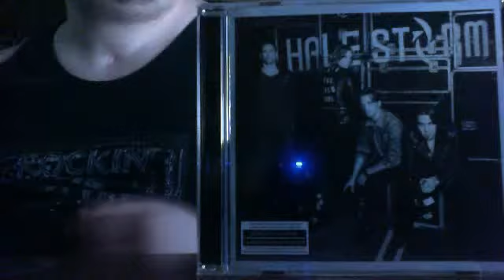Webcam video from April 28, 2015 10:00 PM (UTC)